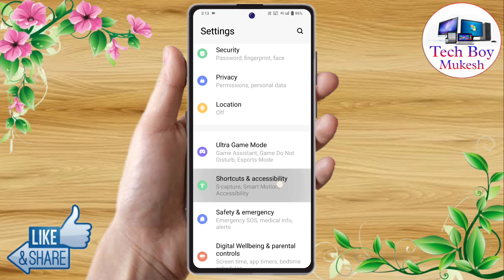iqoo neo 9 pro volume button flashlight, iqoo neo 9 pro flashlight setting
how to flashlight on volume button iqoo neo 9 pro,
iqoo neo 9 pro volume button flashlight not working